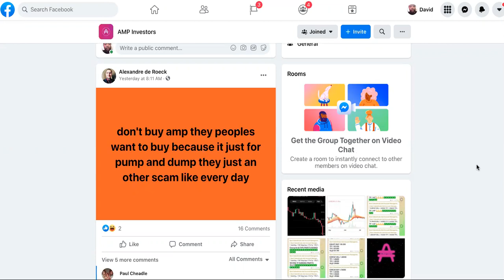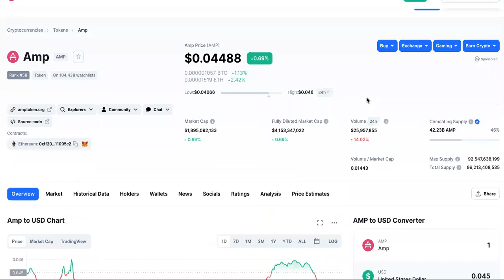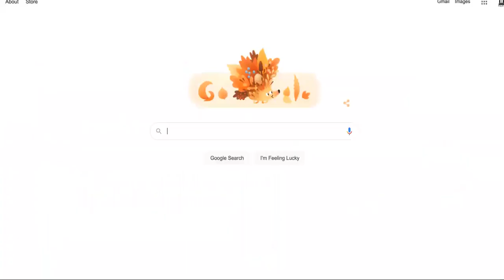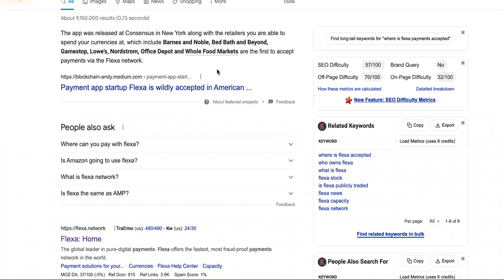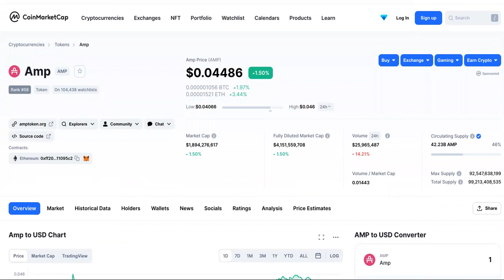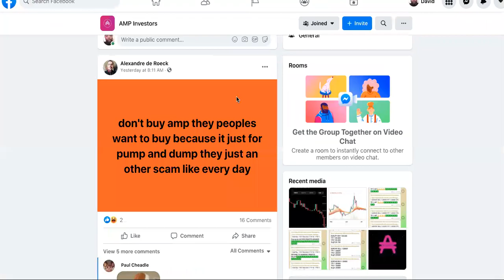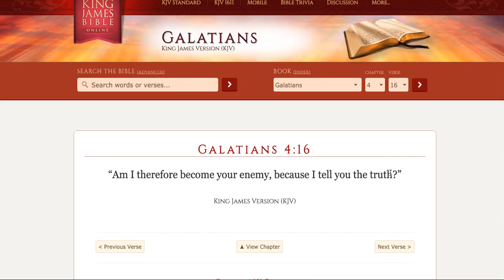AMP STILL NOT MOVING! Is It WISE To HODL?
NEW Amp Millionaire CONFESSES Why He WILL HODL